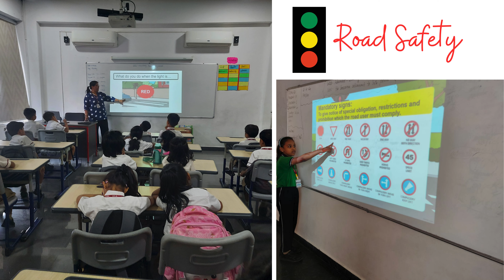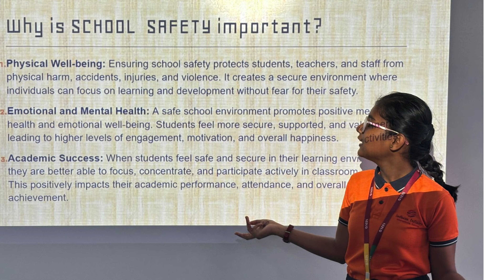Health and wellness week - CAIE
From learning about school safety, and road safety to cyber security, fire and electric safety, and the importance of health and wellness, our students had an enriching experience during our "Health and Wellbeing" Week! Each day's focus seemed tailored to address specific age-appropriate concerns to bring about a change in both the body and mind of a child. Graced by several esteemed speakers and guest lecturers, the week reverberated the notion, ‘In a healthy body resides a healthy mind’.
We believe in nurturing not just academic excellence but also a healthy and positive attitude towards life. Here's to a safe and vibrant future for our students!